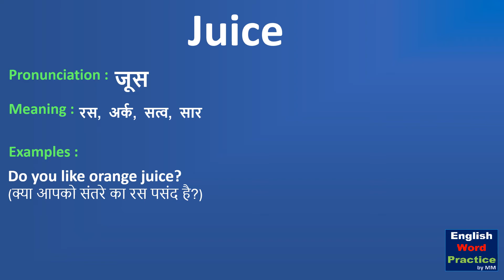Juice | Juice meaning in Hindi | What is juice? Pronunciation of juice.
This video shows the meaning of juice in Hindi with examples. And it also shows the pronunciation of juice.